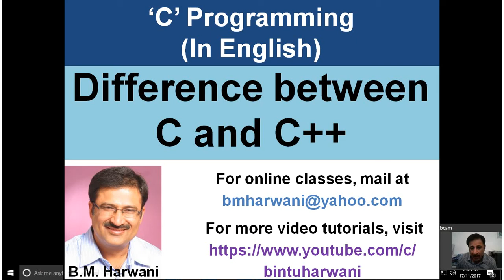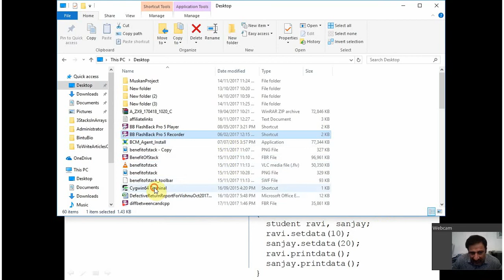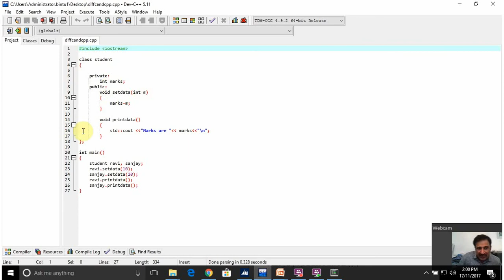Difference Between C and C++ Programming Languages (English)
This video tutorial explains the difference between C and C++ programming languages. The difference between the two programming languages is explained along with running example program.
If you are looking for difference between c and c++ with example, difference between c and c++ pdf, difference between c and c++ ppt, difference between c and c++ with example program or c and c++ difference then this video tutorial is for you. Its a tutorial for difference between c and c and you will know the comparison between c and c++